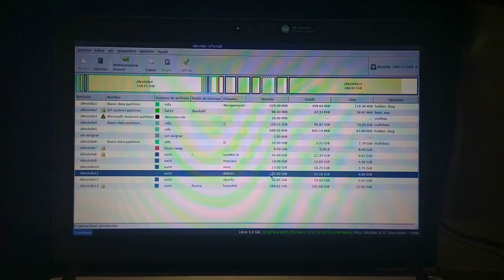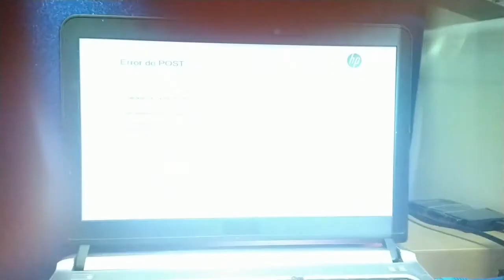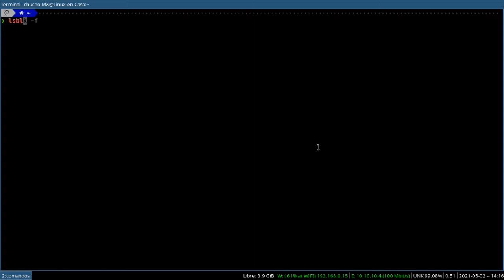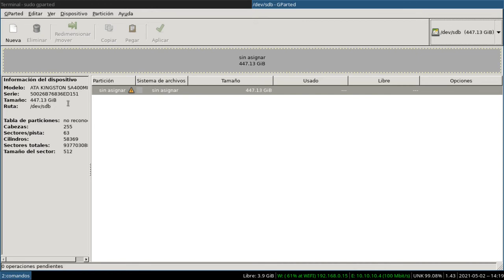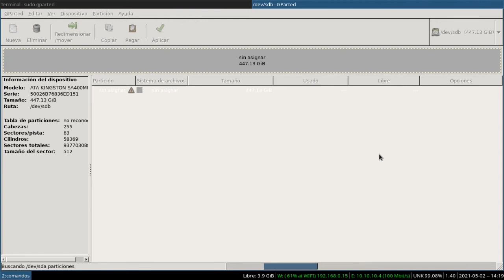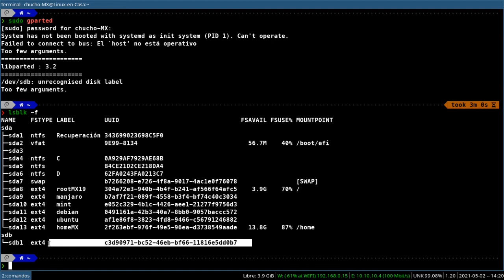H-02 🐧Mover el /home a otro disco duro [Linux - GParted - dd - fstab] [V172]🐧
En este segundo video se instala el disco SSD Tipo M2 en el portatil hewlett-packard y se configura utilizando la aplicación GParted.
Quiero trasladar el contenido del /home a un nuevo disco duro SSD tipo M2 que acabo de comprar.  Espero hacer los cambios sin tener que reinstalar nada, sólo haciendo cambios en algunos archivos del sistema GNU/Linux.

DETALLES TECNICOS:
PC - Portátil HP ProBook 430 G3
Disco Duro SSD Kingston SA400M8 / 480 GB